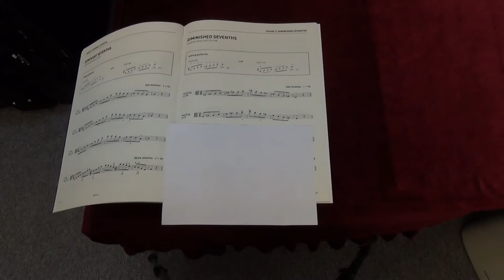ABRSM Viola Grade 7 scales and arpeggios - Diminished Seventh starting on F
ABRSM
Viola Exam scales and arpeggios
Grade 7
Diminished Seventh starting on F